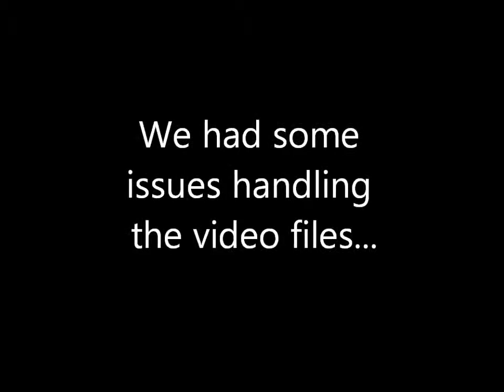God Of War: Ascension "GayStation 3" (Part One)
Welcome back one and all to XBC Gaming with Bart The Komedian, X The Hedgicorn, and Chaos the thingy. He has no real The title. So, after out long hiatus we return triumphantly with our previously recorded God of War Ascension where Chaos nags, bart plays, and X is for some reason hardly not talking. (Thank God! (of War))